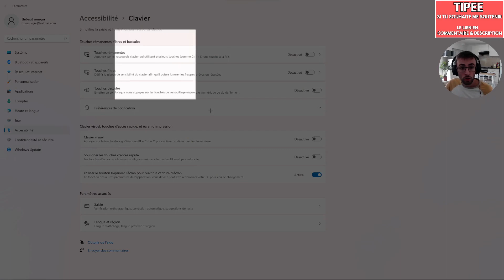COMMENT ACTIVER L'OUTIL DE CAPTURE D'ÉCRAN AUTOMATIQUE AVEC LA TOUCHE " IMPÉCR SYST "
Vous préférez l'avoir activé ou désactivé ?

Bon visionnage !